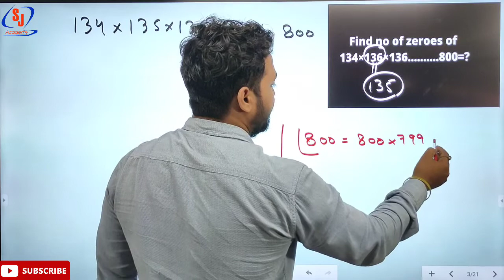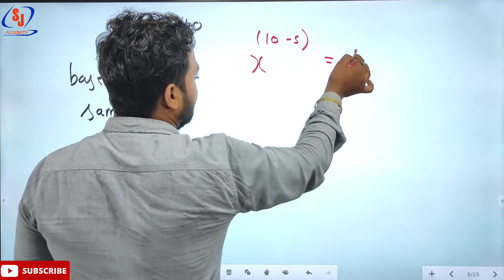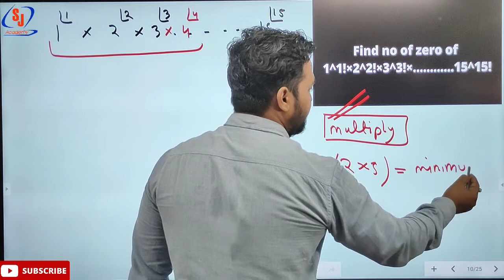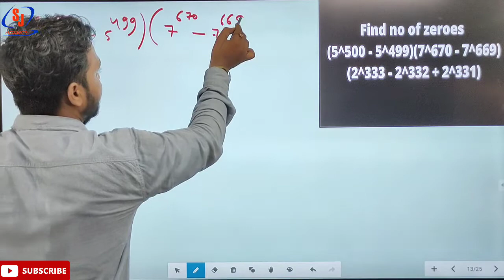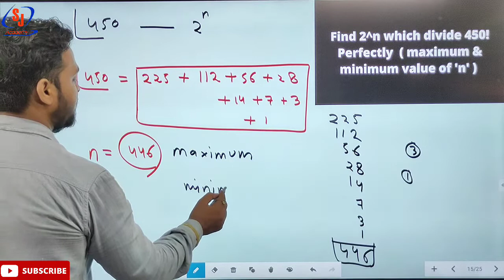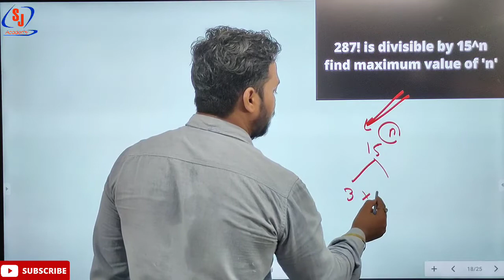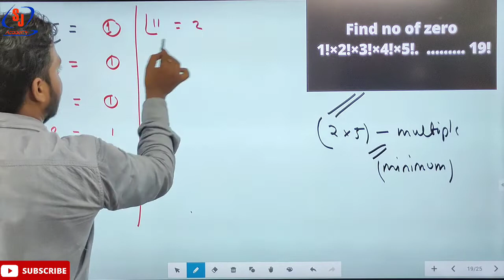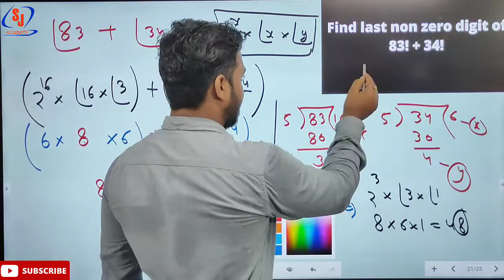NUMBER SYSTEM (संख्या पद्धति) NUMBER OF ZEROES PRACTICE -2 ||FULL CONCEPT|| BY JAY SIR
FLUCTUATING ACCOUNTS | FUNDAMENTALS OF PARTNERSHIP#CURRENT_A/C#CAPITAL_A/C#FLUCTUATING_ACCOUNT

        BANK  -          (IBPS PO/CLERK,SBI PO/CLERK,NABARD,IBPS
                                RRB PO/CLERK ETC.
        RAILWAYS -    (SSE JE/ALP/NTPC/GROUP D)
                                CAT/CDS/AIR FORCE/NAVY/
                                UPSI/UPASI/UP CONSTABLE/VDO/LEKHPAL/UP
                                TET/CTET/PET/UP PSC

        ACADEMIC -   CBSE/ICSE BOARD (CLASS-6/7/8/9/10/11/12 ) BOTH
                                  HINDI & ENGLISH MEDIUM
                                  SCIENCE/COMMERCE/ARTS
                                  B.COM(OFFLINE)

OUR FACULTY:-
       SURAJ KUMAR
       NEERAJ CHAUHAN
       AMAN SAHNI

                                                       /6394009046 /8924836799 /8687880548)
ADDRESS   - NEAR IIIT GOAL CHAURAHA,
                      JHALWA, PRAYAGRAJ (U.P) -211012